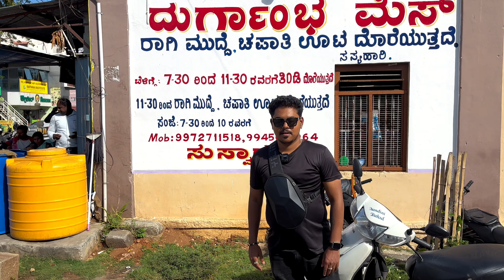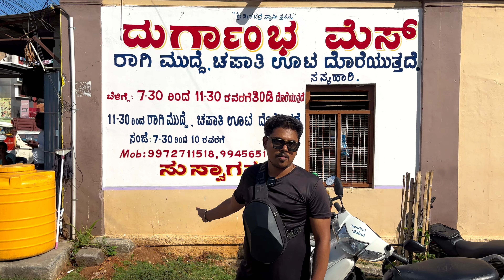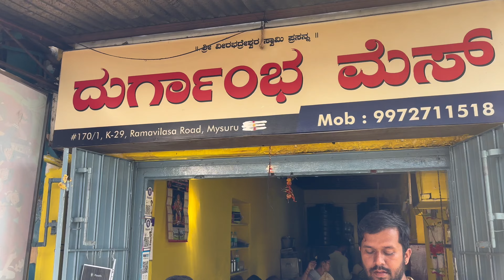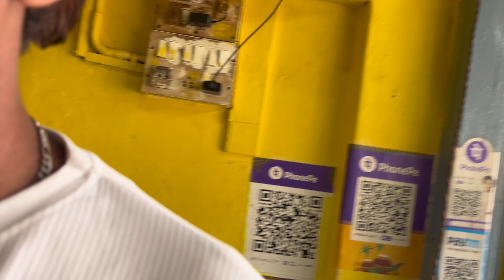Best Unlimited Food in Mysore Dhurgamba mess 70₹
Mysuru  Dasara 2024  Series

I Have Use This Equipments To Make Video:

Best Tripod

Digitek 10W RGB light

Helmet mount

U can Support me to buy new accessories to give quality contents

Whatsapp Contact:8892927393